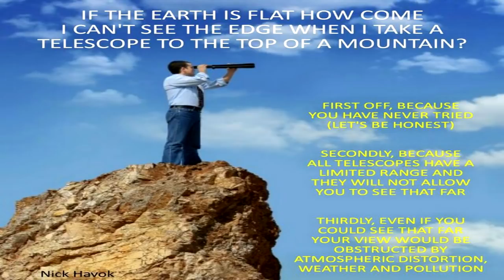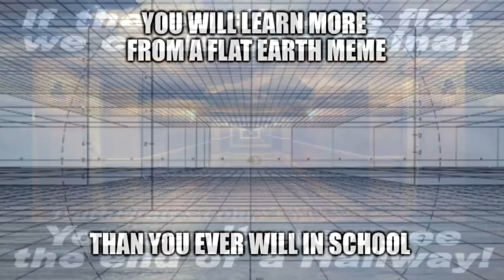Why Can't Everyone See Mount Everest on a Flat Earth?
Globe Earthers often ask, "if the Earth is flat, then why can't people from anywhere in the world zoom with a telescope and see Mount Everest?"  To begin with, this question pre-supposes the errant assumption that we can see indefinitely far with the use of a telescope.  This idea has been indoctrinated into people due to modern astronomers claiming that the stars and planets shown through their telescopes are millions and billions and trillions of miles away, making many people assume that a telescope pointed horizontally should also be able to see equally far, or at least as far as Mount Everest.  In reality, however, as you can test for yourself using a telescope or camera with just 100x - 200x zoom capability, the stars and planets are not nearly that far away and can be zoomed into incredible detail beyond what would be possible of something so absurdly distant.

Furthermore, when looking horizontally across the Earth there are a number of visibility and atmospheric limitations present that don't factor when looking upwards towards the stars, namely perspective and convergence, angular resolution and the vanishing point, as well as pollution, haze, humidity, fog, mist and more.  Most people asking about seeing Mount Everest through a telescope have never actually experimented with one themselves or else would already know that visibility gets progressively more distorted the further you zoom until nothing can be discernibly resolved.  There are also of course hills, mountains, buildings, trees and innumerable other objects in the way obstructing any possible view to Mount Everest.

If you stand on the beach, a plain or prairie, you will find the horizon extends about three to six miles around you depending on the weather and your eyesight. The range of the human eye, our field of vision is from 110 to 1 degree, and the smallest angle under which an object can still be seen is 1/60 of 1 degree, so that when an object is 3000 times its own diameter away from an observer, it will cease to be visible. So for example, the farthest distance at which one can see a 1 inch diameter penny, is 3000 inches, or 250 feet.  With the aid of the best telescopes on the clearest days, we can resolve objects a few hundred times smaller and/or further away, but anything on the scale of seeing Everest from anywhere on Earth is simply not possible.